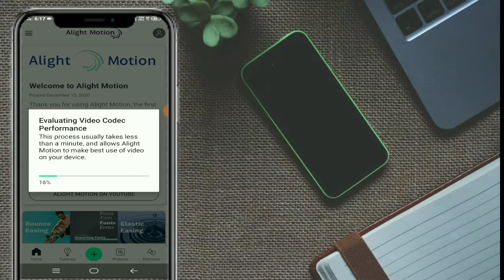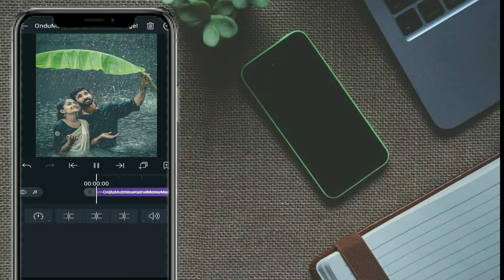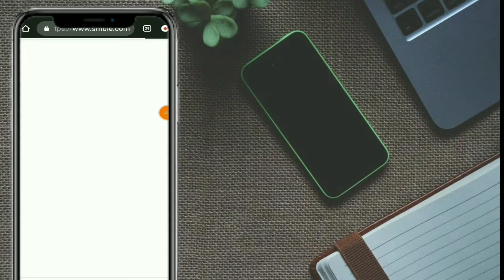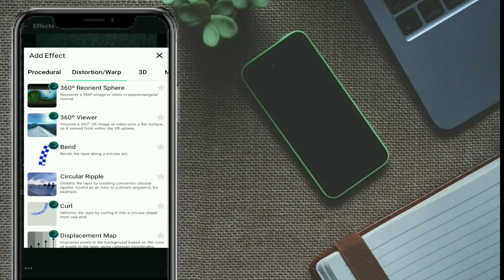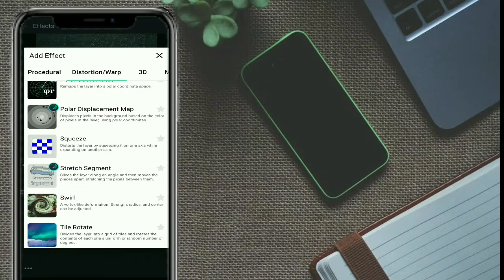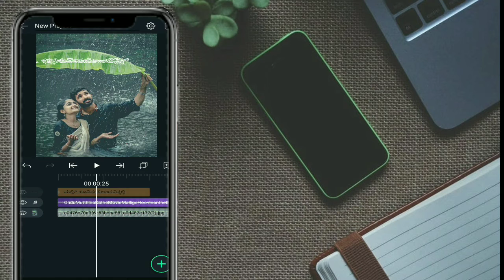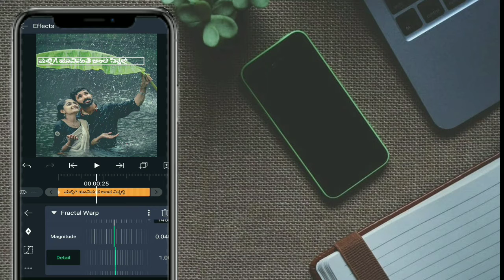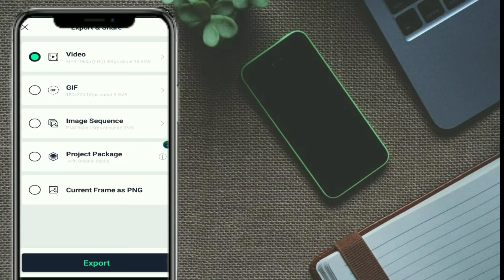So Cute 🧡 WhatsApp Status 🔥 || Kannada New WhatsApp Status Video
Hi Frnds This Video  I Am Explaining About

All link.

Purpose.

YOUR QUARIES-